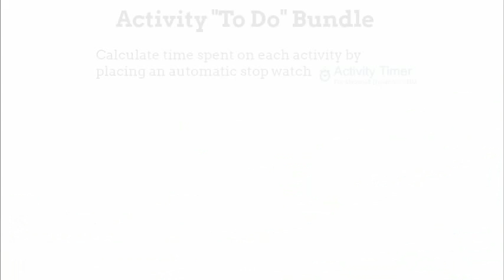Activity To Do Bundle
Activity To Do is a powerful MTC add-on bundle for enhanced productivity and activity transparency.